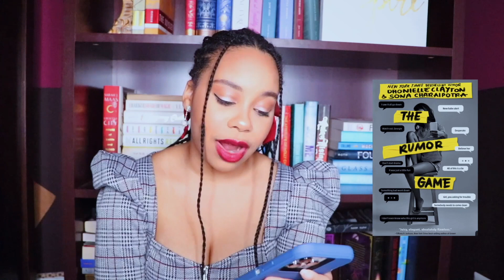2022 5 Star Predictions // Anticipated Releases of 2022 (Jan-Mar)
♡Open Me♡
I'm back with my list of anticipated releases for the first quarter of the year!! These are my most anticipated books, but please let me know what you're antcipating were in the comments down below!